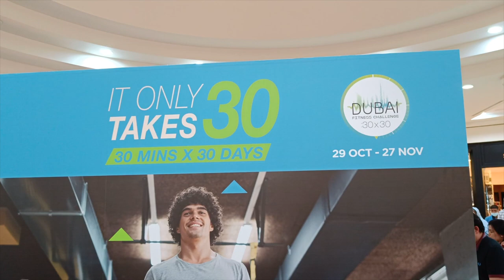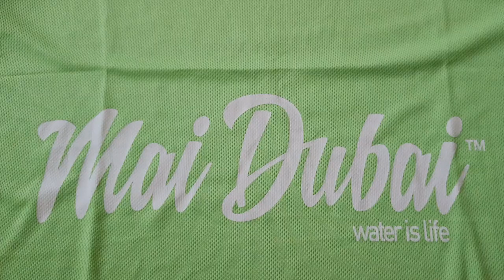Dubai Run Bib and TShirt Collection | Deira City Center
This Stall is located in City Center Deira mall at Level 2, Near Affordable showroom. You need show QR code which received with email during registration.

Bib collection for Dubai Run presented by Mai Dubai opens on Thursday 10 November - so please collect your bib in plenty of time for the big day.

You can collect your bib (and pre-ordered t-shirt) from any of our convenient collection points: Ibn Battuta Mall, Dubai Hills Mall and City Centre Deira.

All three collection points are open during normal mall hours on Thursday 10, Friday 11, Saturday 12 and Sunday 13 November, as well as on Thursday 17, Friday 18 and Saturday 19 November.

You'll need your bib to participate in Dubai Run presented by Mai Dubai - if you don't have your bib with you on the day, you won't be able to run!

Deira City Center Location = Level 2, Near Affordable Show room